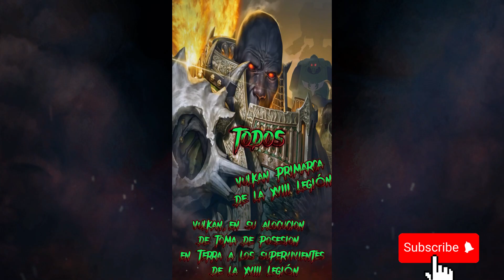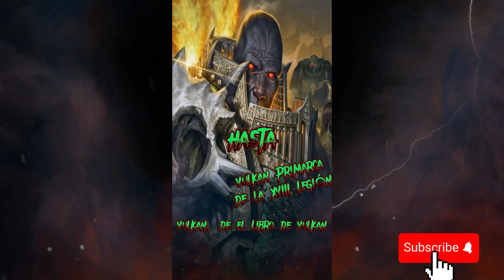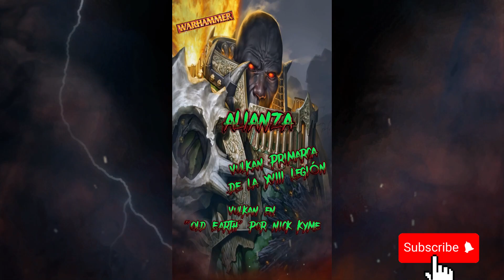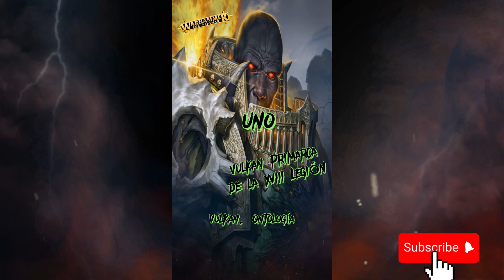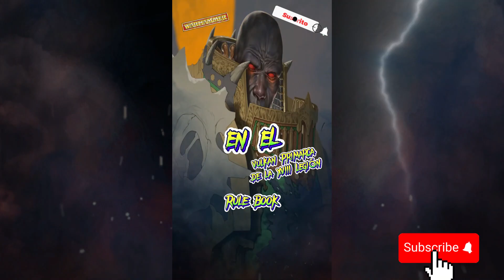25 Frases | VULKAN | PRIMARCAS | Warhammer 40000 | Shorts | Lore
-Leer-
Recomendaciones: sugerencias, propuestas, consejos
Crítica: análisis, evaluación, opinión
Reseñas de libros y juegos clásicos: comentarios, críticas, reseñas

Si eres un apasionado de la lectura, te invito a explorar mis recomendaciones de mangas y novelas de origen chino, coreano y japonés. En mi canal, encontrarás consejos, sugerencias y propuestas de lectura para todos los gustos.

Además, si eres un fanático de Warhammer 40000, te encantará mi contenido sobre el universo de este juego de ciencia ficción, incluyendo datos curiosos, lore, el Imperio de la Humanidad, el Emperador, el espacio, Horus Lupercal, los Primarcas y la Herejía de Horus. También encontrarás contenido en formato shorts para disfrutar de manera rápida y divertida.
Si eres fanático de Warhammer 40,000, no querrás perderte el emocionante contenido de mi canal de YouTube, "Reseñas Retro y Modernas". Aquí hay algunas razones para comprobarlo:
• **Reseñas detalladas**: Proporciono reseñas sobre novelas de esta gran franquicia
• **Guías para principiantes**: si es nuevo en Warhammer 40,000, lo tengo cubierto con guías y consejos para ayudarlo a comenzar.
• **Contenido único**: Ofrezco una nueva perspectiva de Warhammer 40,000, frases y datos curiosos sobre las novelas especialmente la saga de la herejia de horus
Música de Fondo: "The Road to War" por Simon Stevens, usada con licencia de Shutterstock.com

¡Gracias por visitar mi canal! Espero que disfrutes de todo el contenido que tengo para ofrecerte.